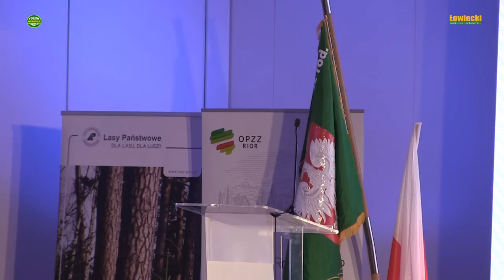Myśliwskie akcenty na kongresie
24 lutego 2019 r w Warszawie odbył się V Kongres OPZZRiOR. Jednym z poruszanych problemów jest walka z groźną chorobą świń ASF, który przenoszony jest przez dziki. Jednym z poruszanych problemów było niewłaściwe funkcjonowanie dzierżącego monopol na prawo do wykonywania polowania Polskiego Związku Łowieckiego. Zrzeszenie to jest nękane wieloma zjawiskami tzw. patologii łowieckiej. Ministerstwo Środowiska postrzegane jest jako nieudolne w sprawowaniu nadzoru nad PZŁ co znalazło odbicie w przemówieniu autora tej relacji.